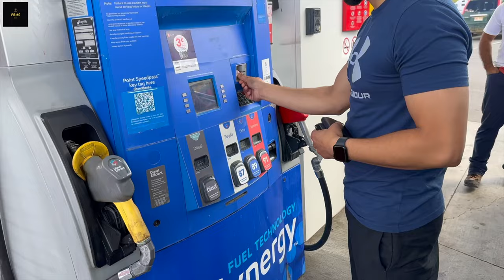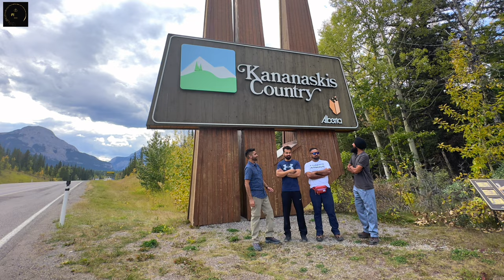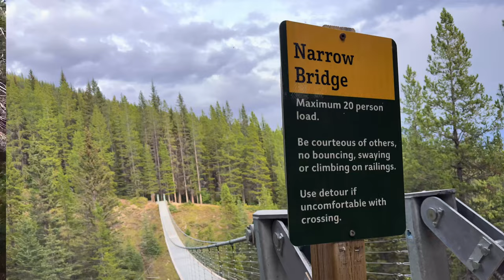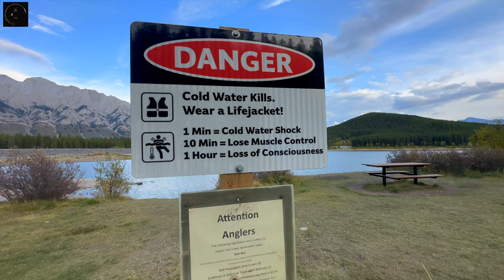Black Shale Suspension Bridge - Beautiful waterfall - Kananaskis - Punjabi Hiking Vlog -XploreWith4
ਪੰਜਾਬੀ I Xplorewith4 I PBMS | Traveller | Love | Nature | Punjabi Vlog I Canada

This hike in Kananaskis takes you to the suspension bridge over Blackshale Creek. The unofficial trail starts at Smith Dorrien Trail (highway 742) and hike is around 2 kms round trip and elevation is around 75 meters. It is an easy, family-friendly trail with fantastic wildflowers, mountain views, and an impressive suspension bridge to cross. The bridge is very close to peninsula day use area, which offers great views of lower kananaskis lake and small beautiful waterfalls in one corner. A perfect spot for 1 day of family fun, which includes suspension bridge, lake and waterfall not to mention mountains and wild flowers. There are also picnic tables in the day use area for that family fun.

We try to make informative and entertaining videos while xploring this beautiful world.